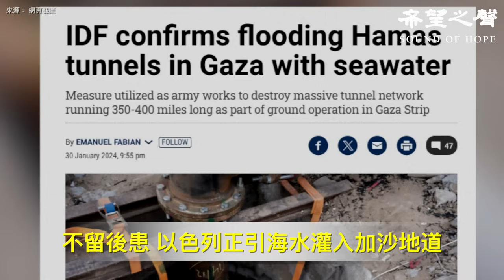美聽證會聚焦邪惡國家互勾結 蓬佩奧炮轟中共；習最新現身 一鏡頭曝身體狀況 【今日新聞】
兩岸新聞：
美聽證會聚焦邪惡國家互勾結 蓬佩奧炮轟中共
習最新現身 一鏡頭曝身體狀況
香港啟動23條立法  成摧毀香港的因素

國際新聞：
不留後患 以色列正引海水灌入加沙地道
台灣抗議中共更改M503航線